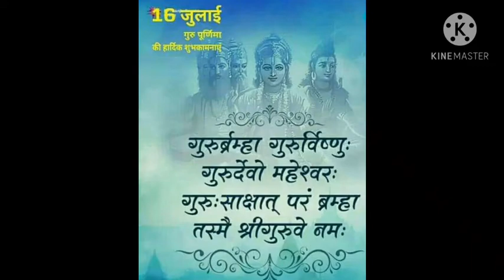SHIV MANTRA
This video is covering Shiv Mantra for worship of God Shiv Shankar 💖💖